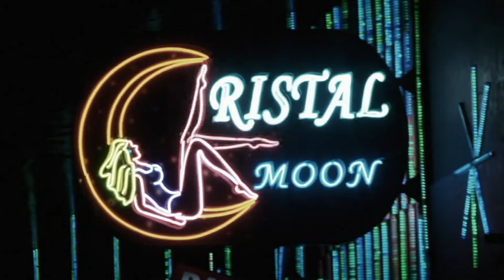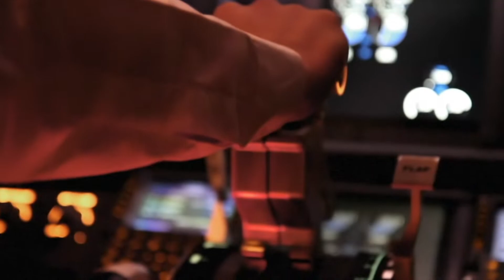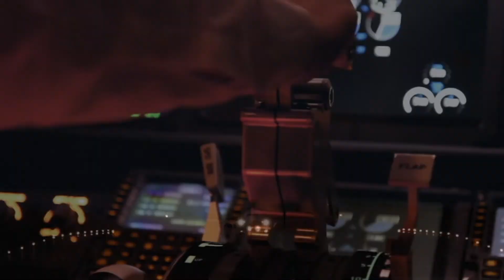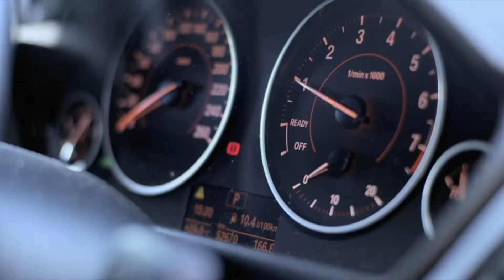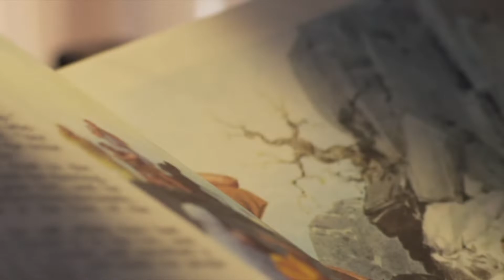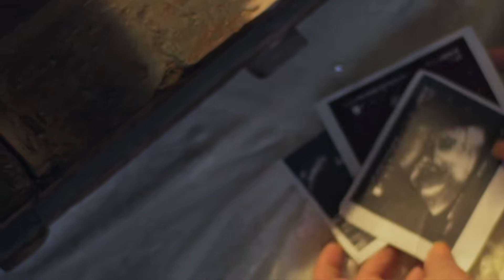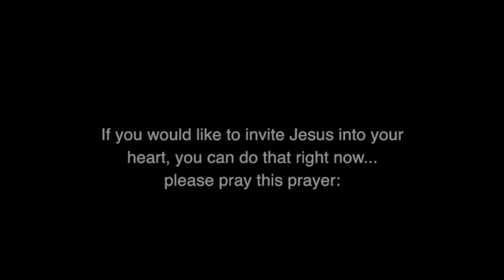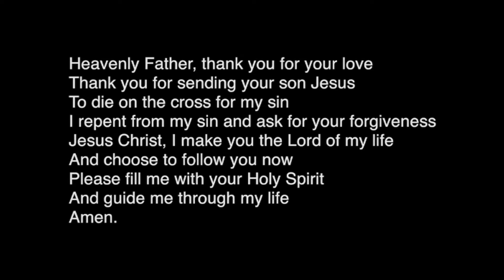Heavens Gates and Hells Flames English language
What would happened when you die?